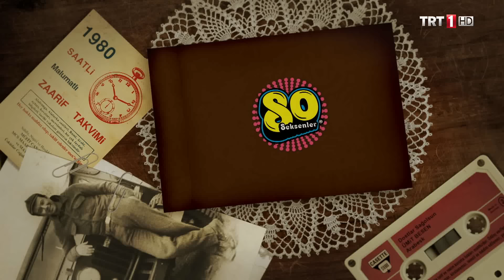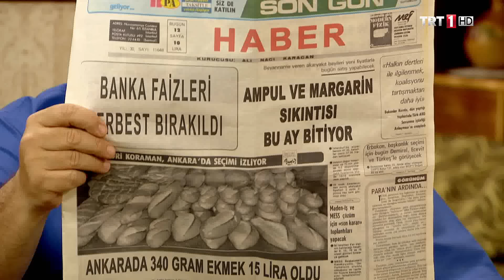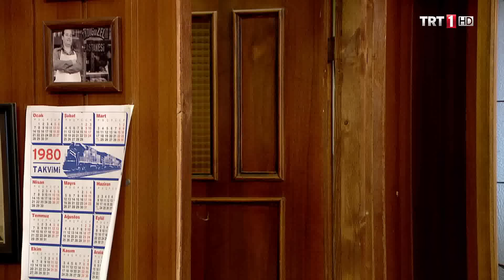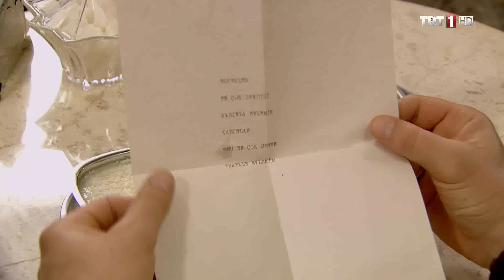Seksenler 21.Bölüm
Seksenler 21.Bölüm Özeti:
Ahmet’in zor kararı!
Fehmi Ahmet’i çalışması için Almanya’ya göndermek konusunda kararlıdır. Türkiye’de kalmak için tek çaresinin evlenmek olduğunu düşünen Ahmet cesaretini toplayıp Gülden’in karşısına çıkar. Gülden’in aşkından gözü kör olan Ahmet Gülden’in ettiği bir söz yüzünden iyice çıkmaza sürüklenir…
Öte yandan Almancı genç Şahin’in Ahmet’e Almanca öğretme çabaları komik görüntülere sebep olurken diş ağrısı yüzünden kıvranan Seçil’e Çağatay’ın söyleyeceği bir söz ilaç gibi gelir… 1980 Avrupa Futbol Şampiyonası’nın başlaması üzerine Pastacı Sami’nin pastaneye televizyon kurması tüm mahallenin pastaneye doluşmasına sebep olurken bu sayede satışları artan Sami’nin keyfine diyecek yoktur…